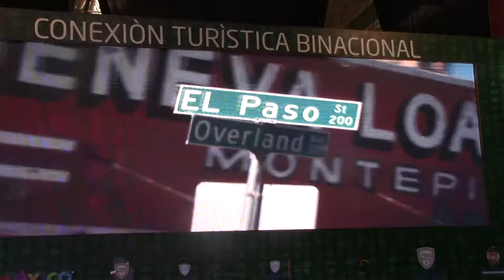Promueven Al Paso, Texas, como destino turístico, en ConexionTuristicaBinacional